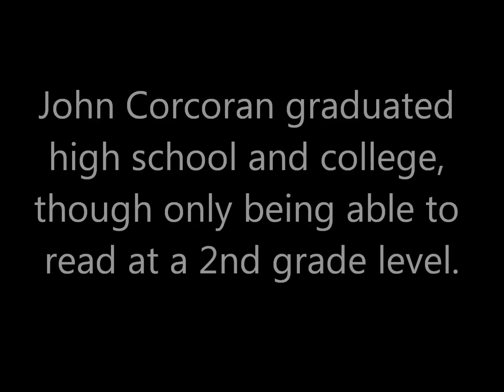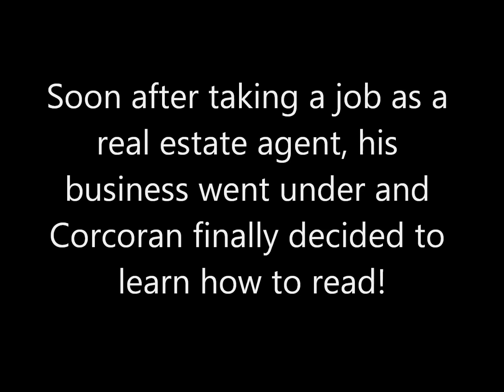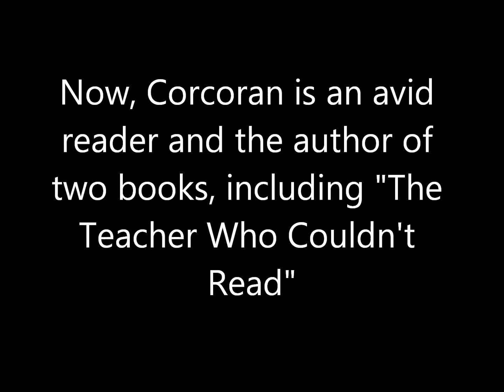John Corcoran's "The Teacher Who Couldn't Read"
EDU 104 Class